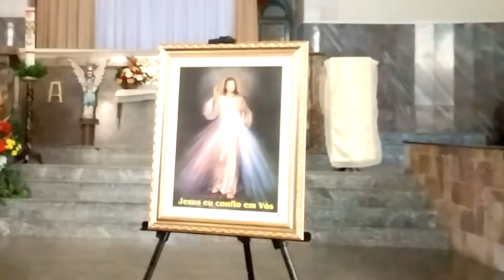TERÇO DA MISERICÓRDIA AO VIVO DE HOJE - 01/10/2024 | NOVO MÊS NA PRESENÇA DE JESUS MISERICORDIOSO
Estamo iniciando pela graça do Bom Deus um novo mês, outubro que é dedicado a missão o mês missionário. Neste dia celebramos, Santa Teresa do Menino Jesus, Virgem e Doutora da Igreja.

Lindo Kit do Terço da Misericórdia 👇
Adquiri o seu agora

Apresente as suas intenções. 🙏